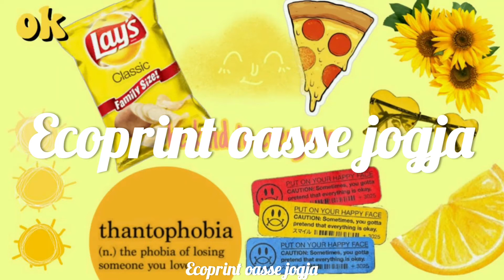Ecoprint Oasse Jogja Kain Katun Ungu ☺ #3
Channel ini dibuat untuk memperkenalkan hasil ecoprint yang merupakan proses dari Workshop Ecoprint kami yang berada di Daerah Istimewa Yogyakarta

Kami membuka Workshop Online (WSO) dan memiliki toko online yang menjual hasil ecoprint maupun bahan untuk pembuatan ecoprint.
Bagi yang berminat, untuk informasi lebih lanjut, bisa hubungi kami di instagram ataupun facebook yang tertera di bawah ini :

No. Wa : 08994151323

Terima kasih 😊😊😊

Pemusik: Not The King. 👑